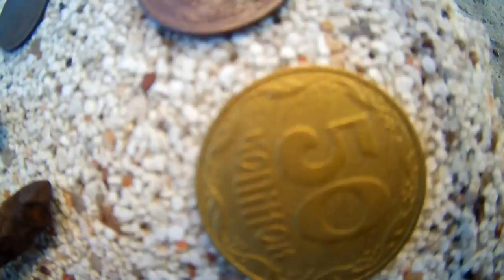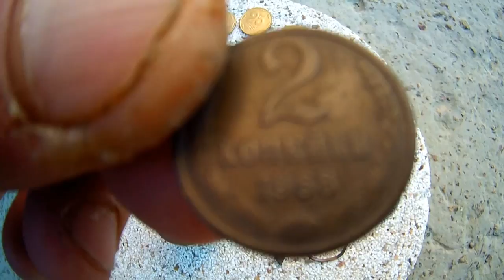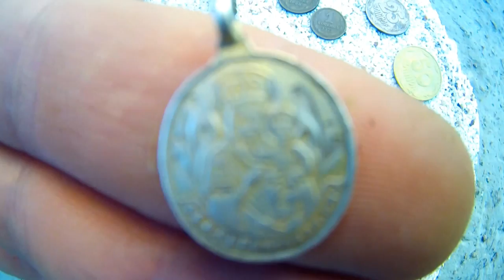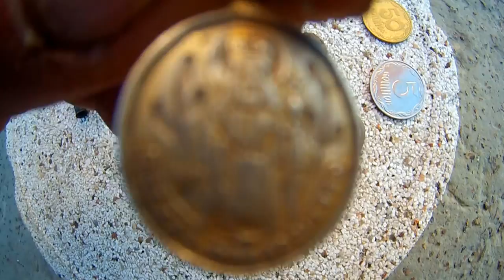Все что накопал под деревом в лесу и заповеднике!!